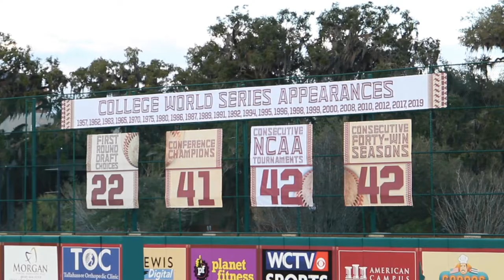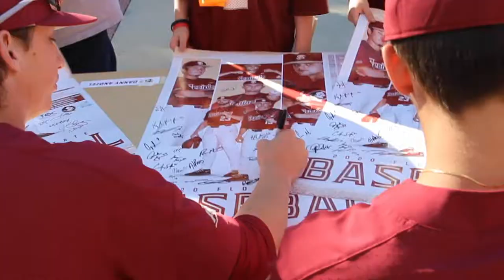Baseball Fan Day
Courtesy Seminole Productions: Editor: Belle Daugherty